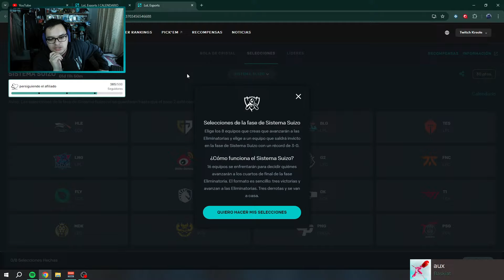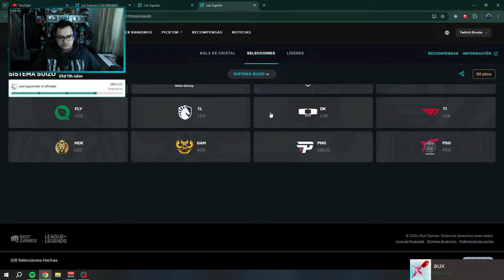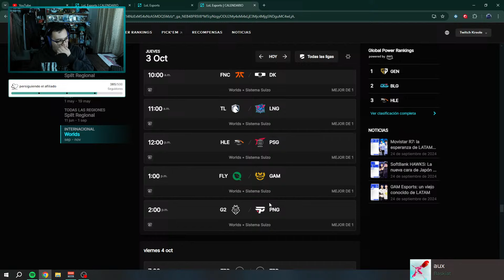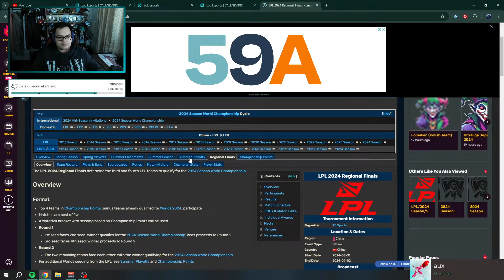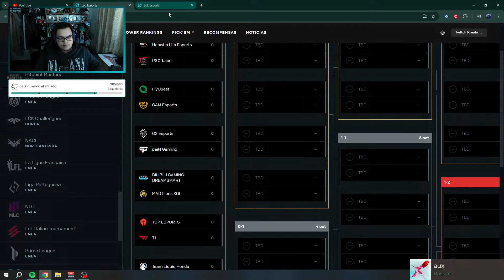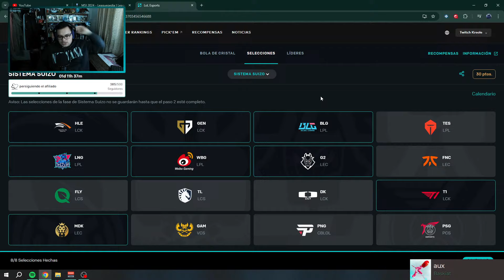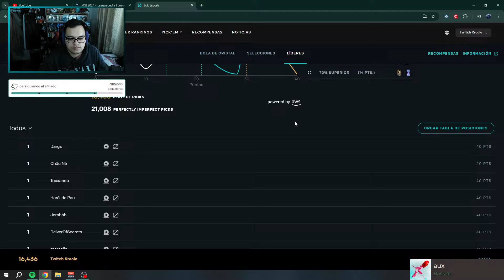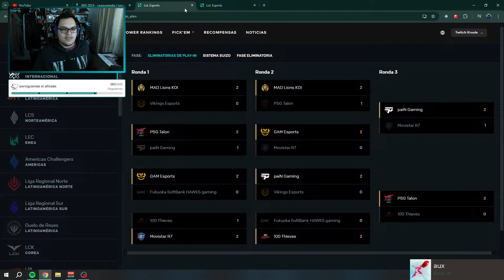Pick modo daivlo full crack fase suiza perfect, no leo lloros hoy no quiero pelear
Pick'em de la fase suiza con mis 8 equipos y con el equipo invicto a cuertos, lo hago y lleno full emocional y con el corazon como se ve en el video, el que quiera ganar que me copee por que estoy seguro de que va a pasar ...